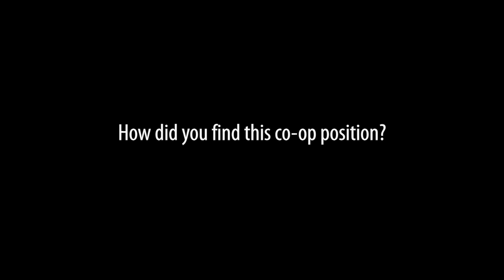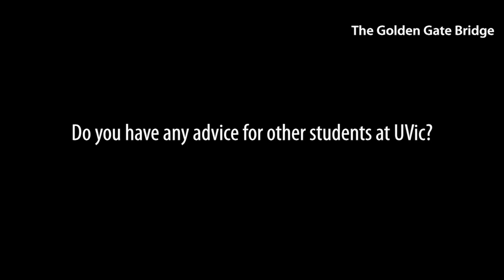My Work Term At Google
Want to work at @Google? Software Engineering student, Samuel, shares how he landed an internship for his fifth co-op work term in California and worked on the Chrome OS.